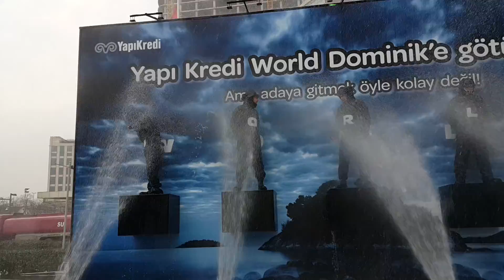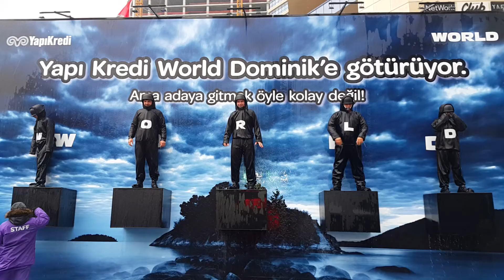SUNUCU MC ALİ TINAZ YAPI KREDİ WORLD DOMİNİK E GÖTÜRÜYOR AMA ADAYA GİTMEK HİÇ KOLAY DEĞİL